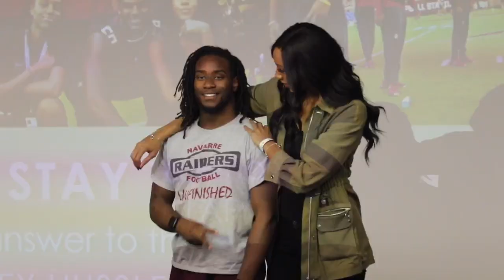Media Training X UNC Football